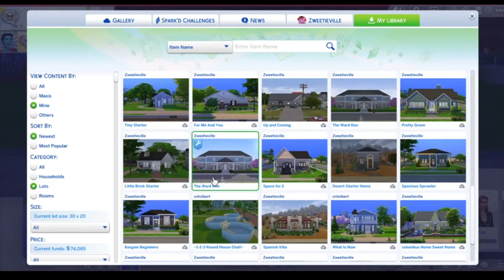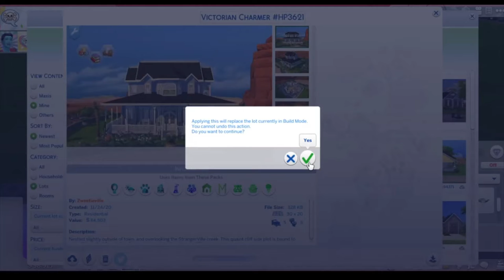Phoenix did what!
Meet Phoenix Berryton.  He is our heir for the Plum Generation of the Not So Berry Legacy Challenge Created by Lilsimsie and Always Simming!